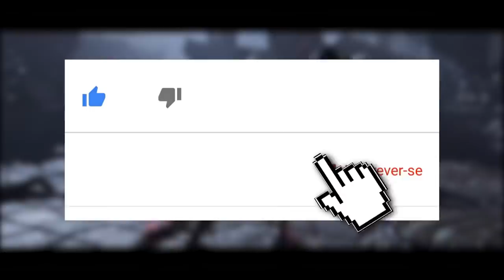MORTAL KOMBAT 11: NOVOS DETALHES DE SHAO KAHN E TELA DE PERSONALIZAÇÃO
No vídeo de hoje destrinchamos a nova imagem revelada de Shao Kahn em Mortal Kombat 11. Comentamos detalhes que não estavam perceptíveis no trailer de anúncio do game e apresentamos mais teorias acerca do personagem.